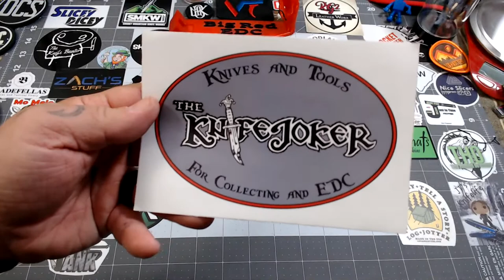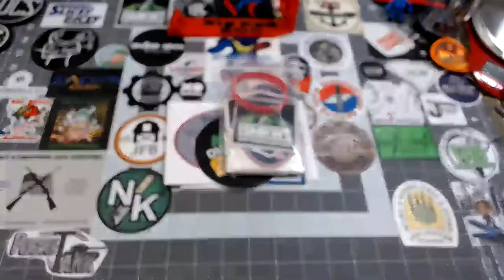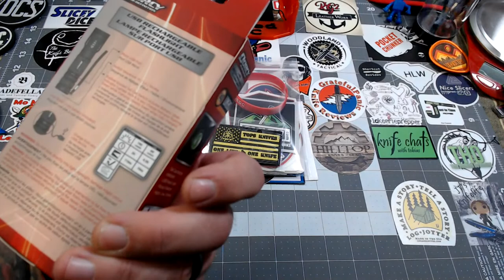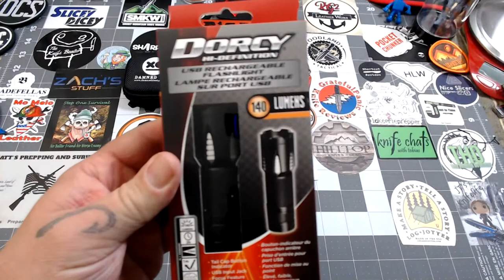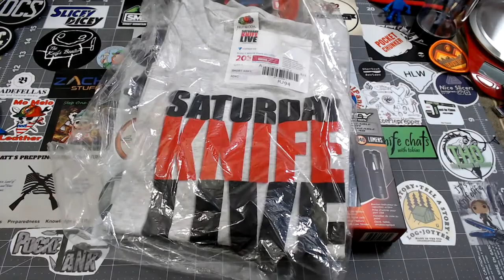Saturday Knife Live #70 - 06/27/2020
Thanks again for another terrific live stream! SO much fun talking with everyone about our favorite subject .knives!! Special shout out tonight goes to Justin from OCD4EDC for the fantastic TS127 he modified and sent me! It kinda became the star of the show this evening!!
Have a fantastic week everyone and we will see you next Saturday!!

Check out some of the knives featured on tonight's live stream:
Off Grid Knives Rhino
Off Grid Knives Badger
Off Grid Knives Viper
TwoSun TS127

BigRedEDC/SKL swag:
$5 for all three sticker versions or $8 for the 3 stickers and a silicone wristband.